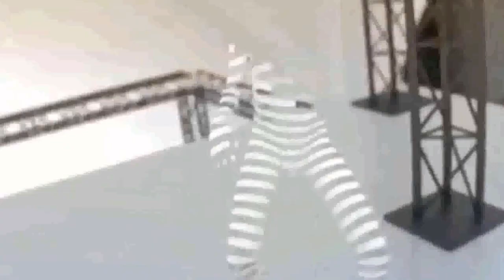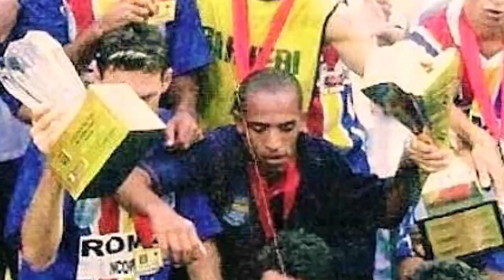SÃO PAULO É TETRACAMPEÃO DA COPINHA!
Eu sei que agora não é hora desse tipo de vídeo aqui no canal, mas se trata de uma ocasião especial. Afinal, o São Paulo FC acabou de conquistar seu quarto título da Copinha, fazendo jus à alcunha de possuir uma das melhores bases do país. E é justamente sobre isso, que eu vou falar. Ficou curioso? Então, confere aí!